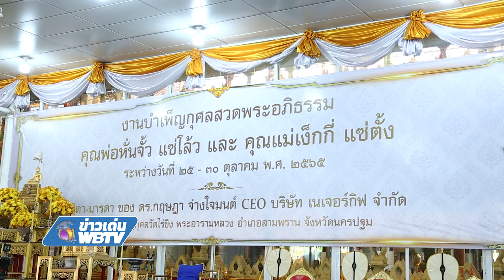ข่าวเด่น WBTV พิธีฌาปนกิจศพ บิดา มารดา ดร กฤษฎา จ่างใจมนต์